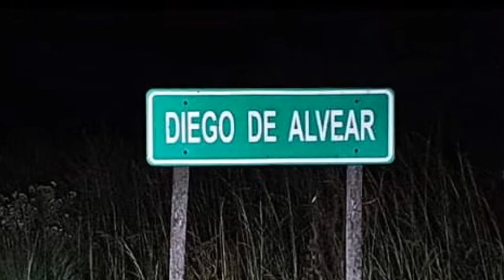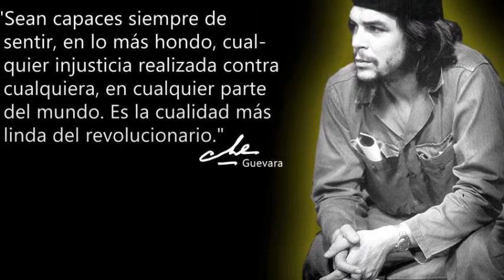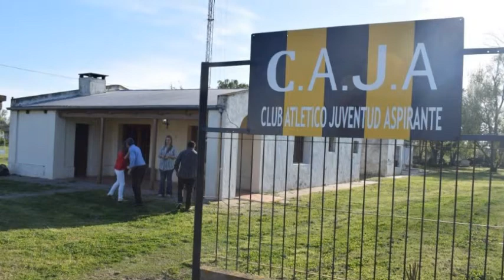DIEGO DE ALVEAR 2020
pablo sosa